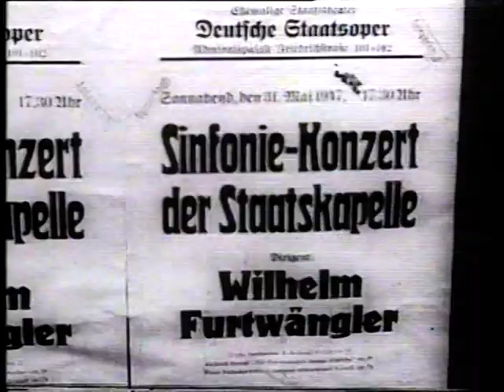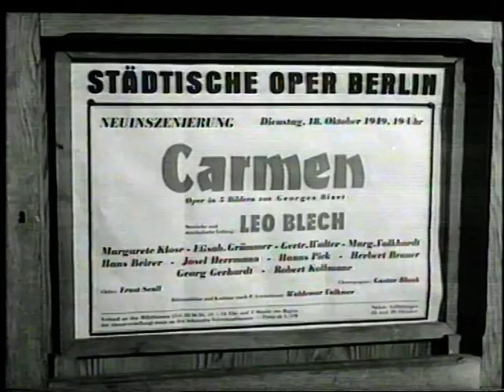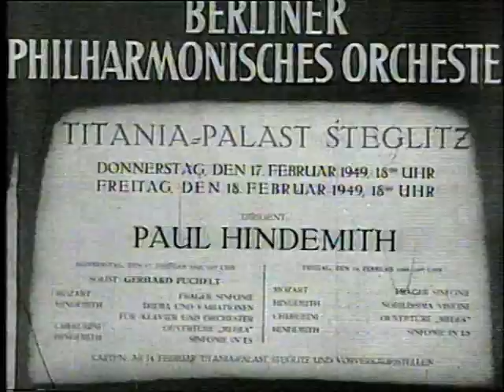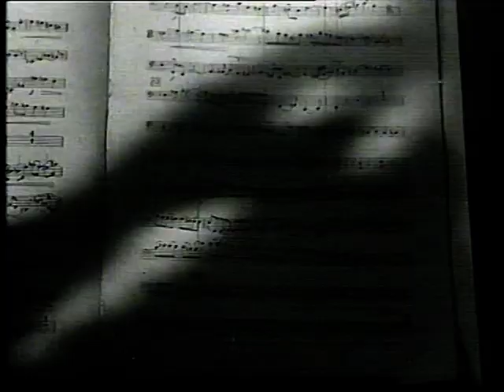MUSIKSTADT BERLIN 1945-1947 tonfilm, Menuhin, Blech, Furtwängler in Berlin..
Yehudi Menuhin first time in Berlin plays Bach. Furtwängler returns. Leo Blech returns and is interviewed about a new production of Bizet's Carmen. Paul Hindemith rehearsal. Tenor Koslovsky sings Wagner in Russian at the "Deutsche Staatsoper". US Army Band plays at Rundfunkhauss. Russian choir does the same.